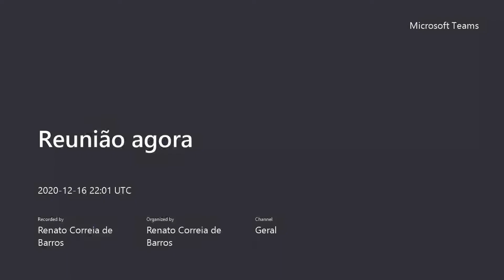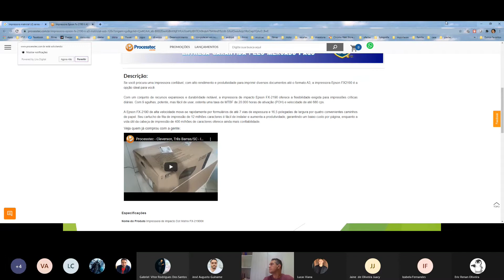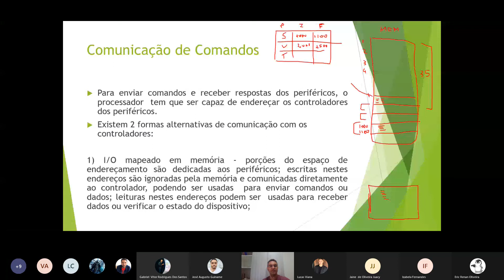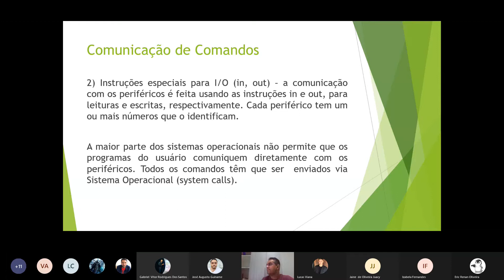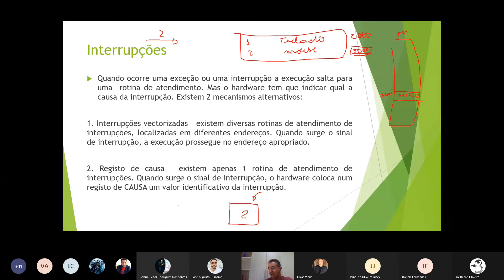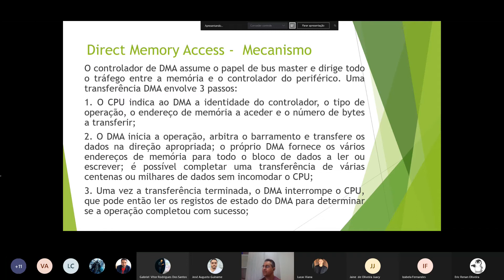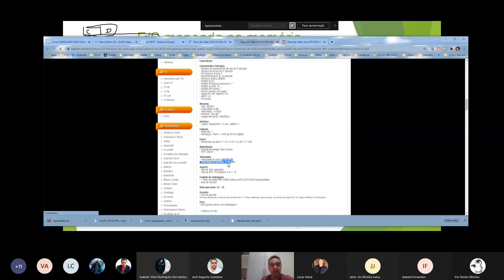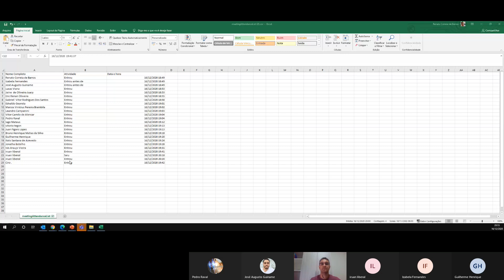Entrada / Saída de Dados (I/O)